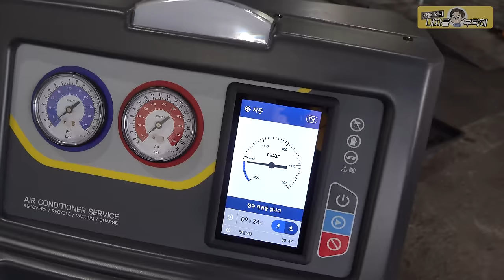"비엠을 이깁니다!!" 🛠 아우디 8만km만에 고압펌프 사망😩AUDI A6 35TDI 수입차정비 쇳가루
Audi 8만km만에 쇳가루...문제 있는 게 아닌가 싶지만
다음차는 아우디로 정해버렸습니다!!🤩

1번 하남점 (카닥터모터스) 경기 하남시 샘재로 107-1
2번 남양주점    경기 남양주시 오남읍 양지로 77 가동 101호
3번 광주점   광주 북구 연양로95번길 9 1층
4번 부산점   부산광역시 기장군 정관읍 예림1로 6
5번 동탄신도시점   경기도 화성시 효행로 1156번길 9 (병점동)